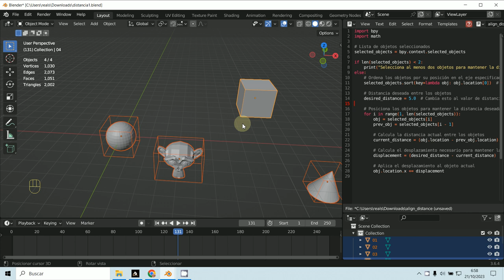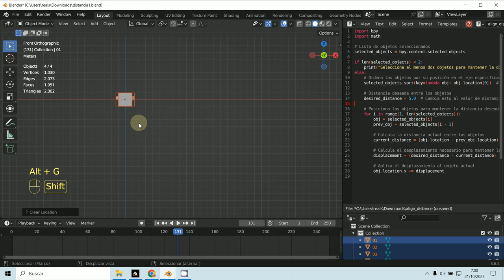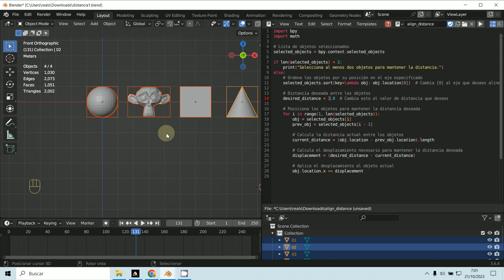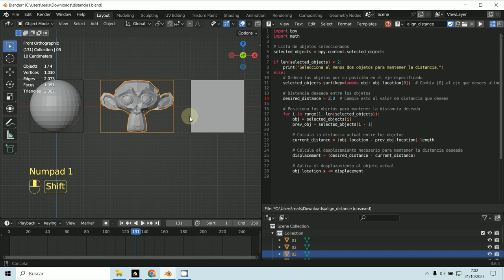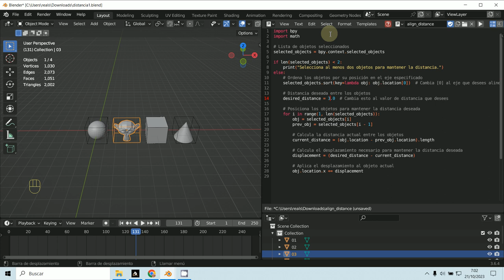Alinear distancias ORIGIN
3D Blender 3.6.4
Alinear objetos
Addon Align
Script